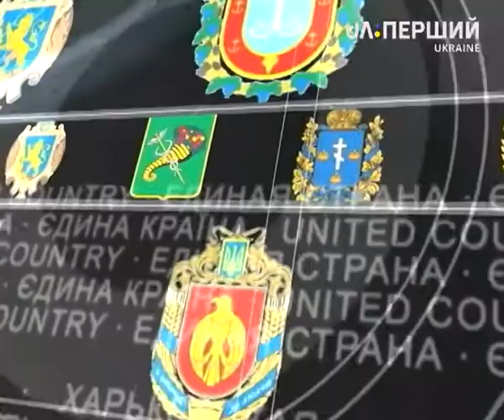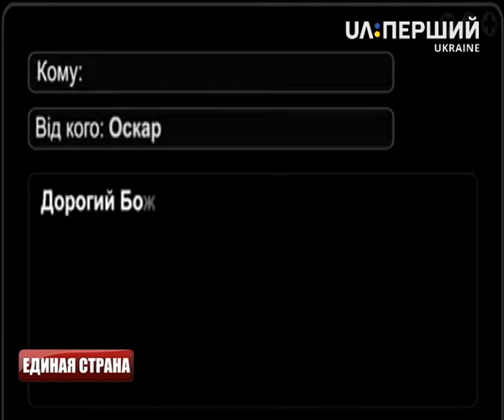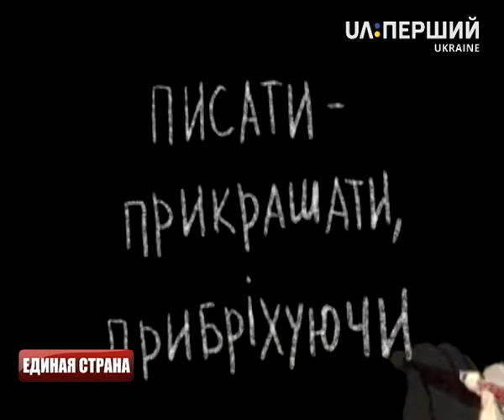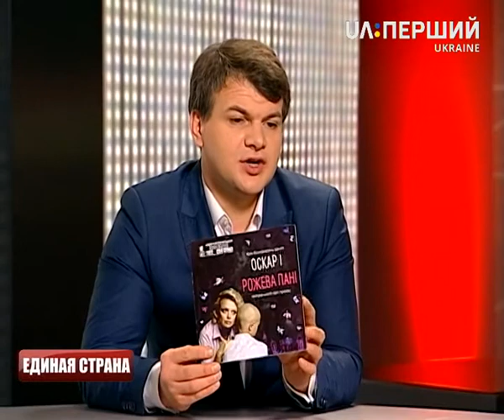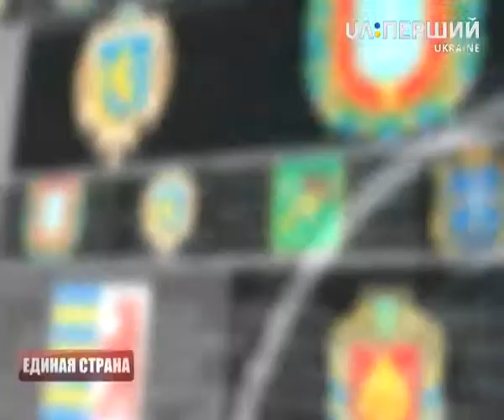UA:Spilno від 02.02.2016. У гостях художник Андрій Ярмоленко